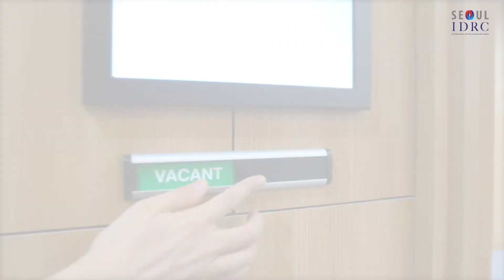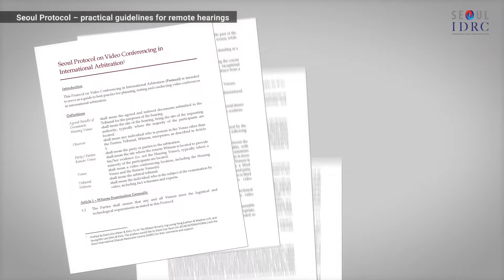Seoul IDRC 'V-Hearing' Services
What is Seoul IDRC V-Hearings?

The ‘V- Hearing’ is an innovative, sophisticated virtual hearing service, that provides an alternative to the regular face-to-face hearings. It facilitates a fast, stable and seamless connection for conducting ADR proceedings remotely. Seoul IDRC integrates the most advanced, cutting edge I.T. technologies and a variety of video-conferencing tools to ensure the best users’ experience. Seoul IDRC’s ‘V-Hearing’ service makes remote access simple and convenient for the participants who cannot attend hearings in person, it ensures the disputes are resolved in a timely and cost-effective manner.